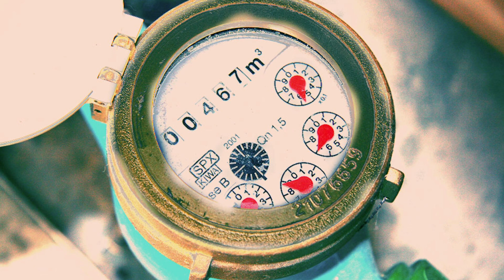CROTONE: PRESIDENTE DEL CONSIGLIO COMUNALE MEGNA SU CONGESI